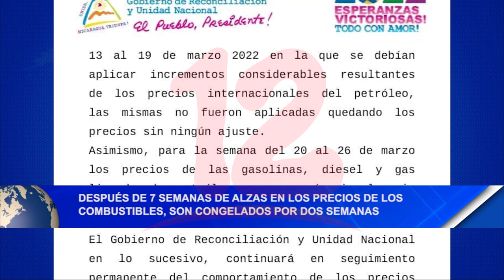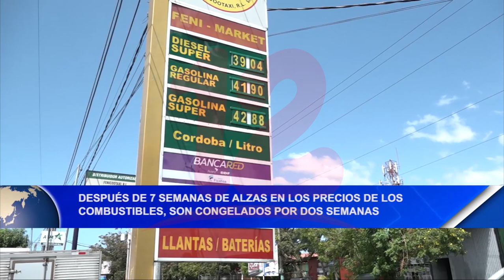Después de 7 semanas de alzas en los precios de los combustibles son congelados por dos semanas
Noticias12Nicaragua Después de 7 semanas de alzas en los precios de los combustibles son congelados por dos semanas. Esta medida ya fue orientada en el 2021 a dos semanas de las elecciones generales hasta diciembre